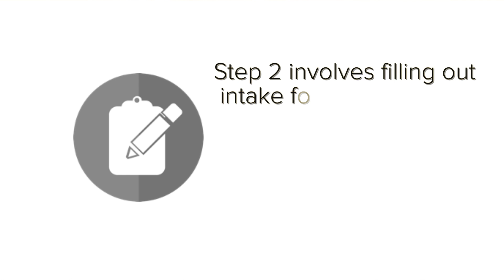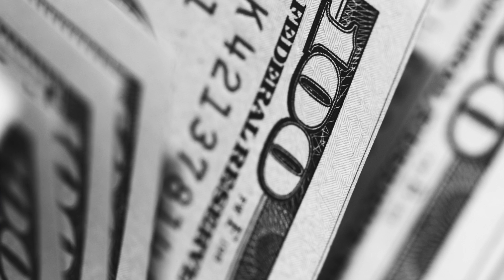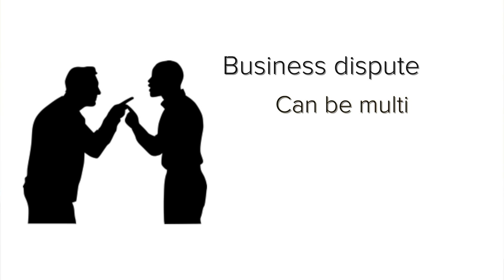ModerJones Inspiration | Mediation Tips: What is the Process?